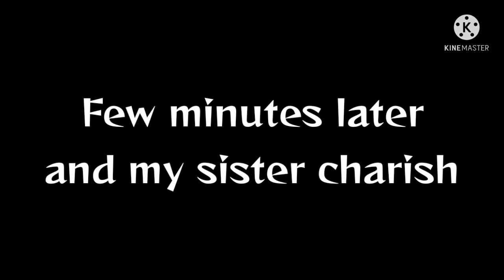Gachatuber With Smg4 crew react to Mario's Smash or pass